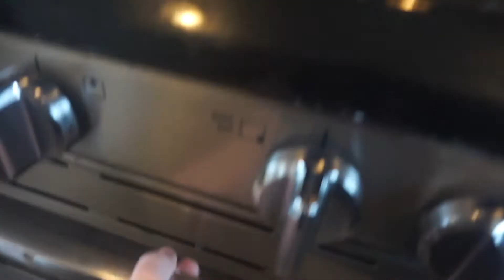Winter Vlog 2019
→& J A M E S ←

aka @fappleton